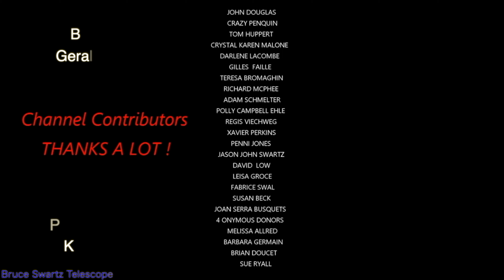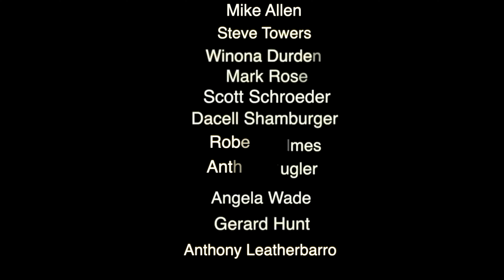Revealing The Lunar Surface In Stunning High Quality 4K Telescope Footage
Stunning 4K high quality detailed telescope footage of the details on the moon.Details that we do not usually get the chance to see on Youtube...

I will be getting a special upgrade here I invested in to get a faster connection and we will post longer videos...It will only get better...Thanks to you all for the amazing support.

This video shows the Apollo11 landing site close up in slow motion..Copernicus crater and Archimedes crater. many more. Faults and crevices can be seen on the moon leaving the idea that the moon really does look like it may be shrinking... Along the way. I will be documenting as many details as I can and also especially. I will be looking for changes on the surface of any kind...

Thanks for becoming a Patron...

for the big scope and new Infrared Third Gen Cam
my mailing address...
Bruce Swartz
Valleyfield, Québec
J6S4V6

HEAD OVER TO MARTY'S CAREFREE OBSERVATORY.